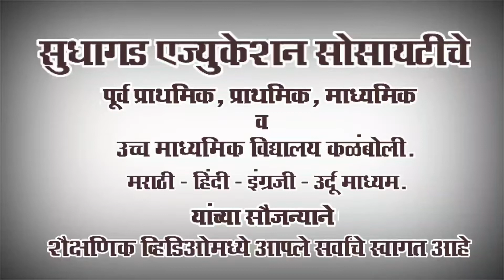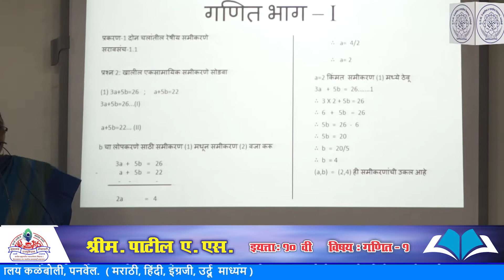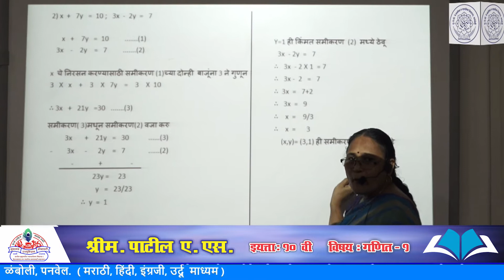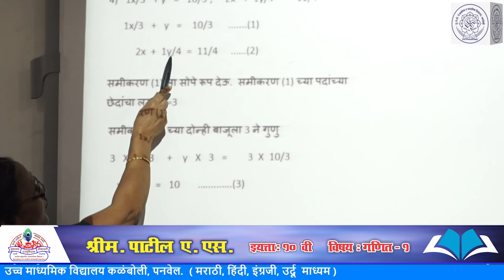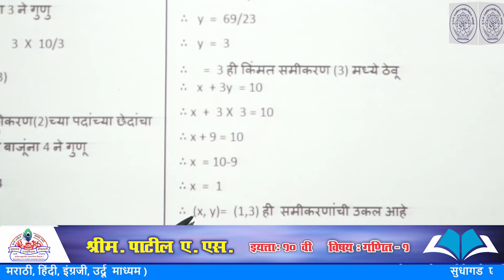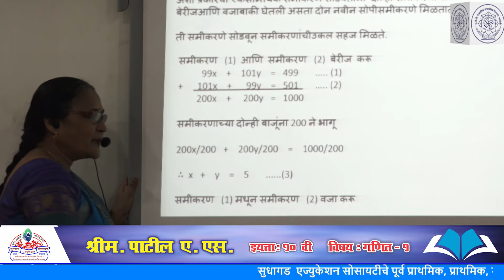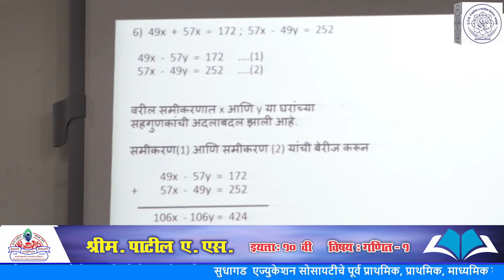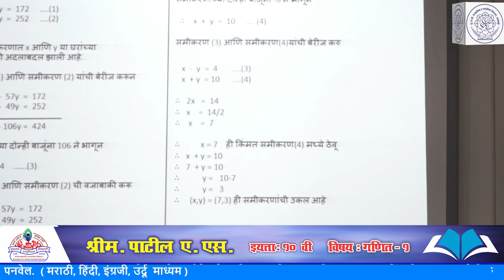Std-10th-मराठी माध्यम-विषय-गणित भाग १-दोन चलातील रेषीय समीकरणे-सराव संच १.१ भाग-२ -श्रीम.पाटील ए.एस.